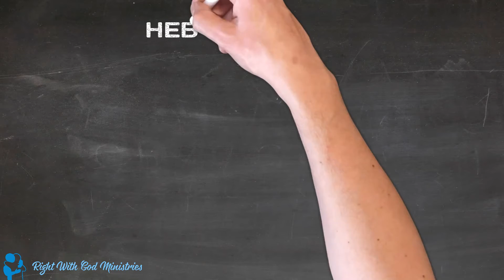God's Grace Makes You Rest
You are right with God FOREVER simply by placing your faith in the finished work of Jesus Christ! Once saved, always saved is the core message of the Gospel to show God's unconditional love for you no matter what you have done. He will never give up on you!
So much condemnation, legalism and works based salvation has mixed into the Gospel of grace message which has discouraged the people. Help us spread the message of Jesus Christ's finished work on the cross to PERMANENTLY IRREVERSIBLY  make sinners FOREVER right with God by grace through FAITH ALONE!

 RightwithGod.life